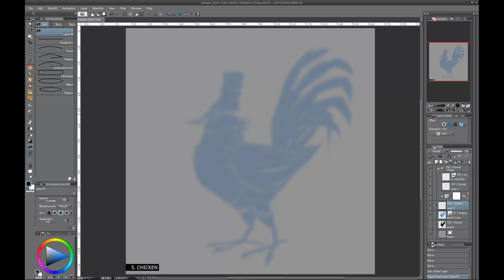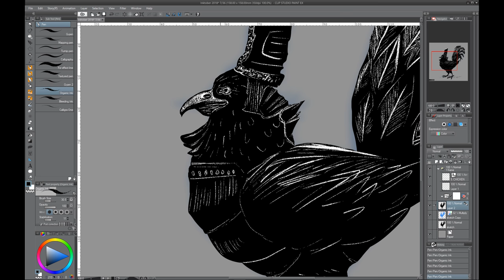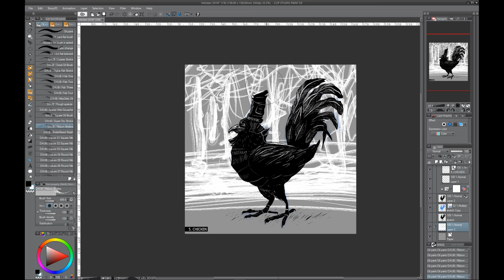Inktober day 5 - Chicken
Will I be able to  keep  up drawing Intober 2018? It's a mistery.